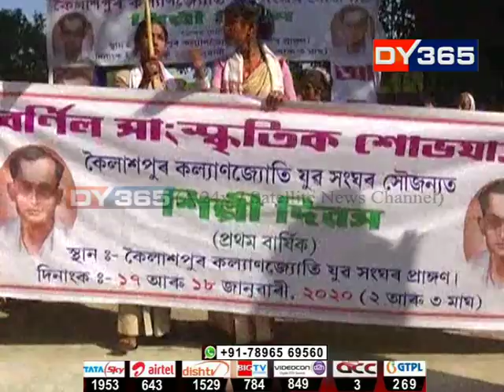ৰাজ্যৰ প্ৰান্তে প্ৰান্তে শিল্পী দিৱস || Assam: 69th Silpi Divas Celebrated Across The State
ৰাজ্যৰ প্ৰান্তে প্ৰান্তে উদযাপন কৰা হয় শিল্পী দিৱস। মহানগৰীৰ কাহিলীপাৰাৰ জ্যোতি চিত্ৰবনত উদযাপন কৰা হয় চৰকাৰী শিল্পী দিৱস। অনুষ্ঠানত গোপীকান্ত সিনহা আৰু অপূৰ্ব বেজবৰুৱাক শিল্পী বঁটা প্ৰদান কৰা হয়।